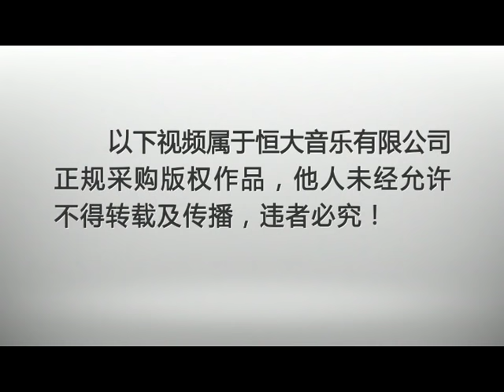关贵敏 - 浪花里飞出欢乐的歌